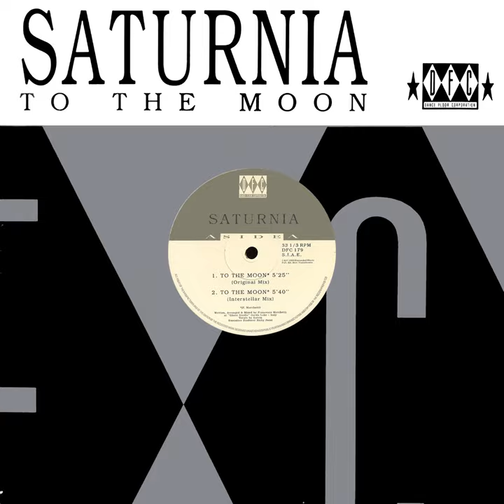To the Moon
To the Moon · Saturnia

Lyricist: Francesco Marchetti
Composer: Francesco Marchetti
Producer: Francesco Marchetti
Music  Publisher: Expanded Music Srl